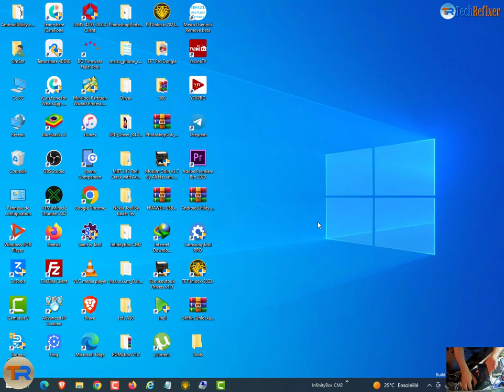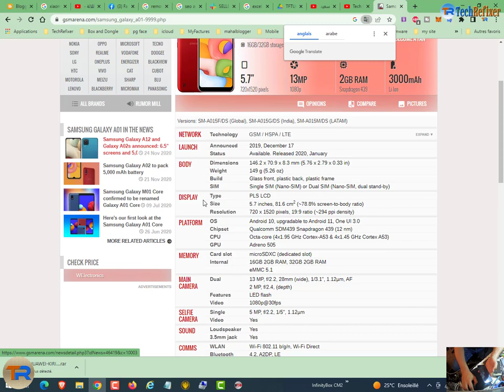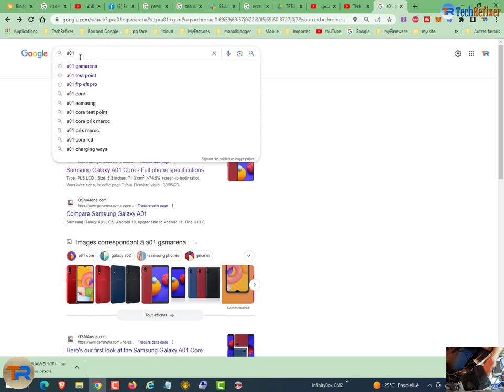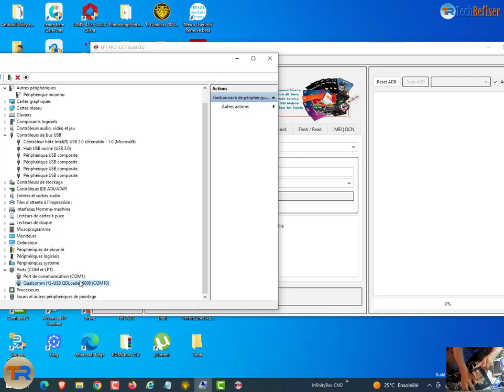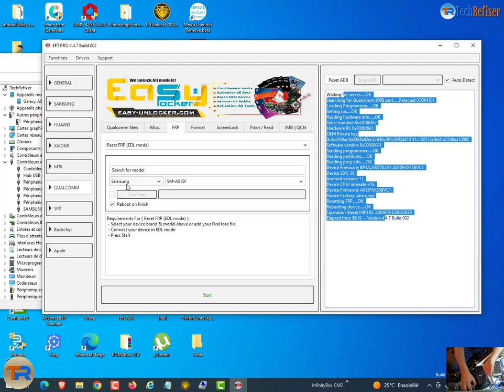FRP Bypass Samsung Galaxy A01 Edl Mode SM-A015F Frp Remove Test Point By EFT Pro